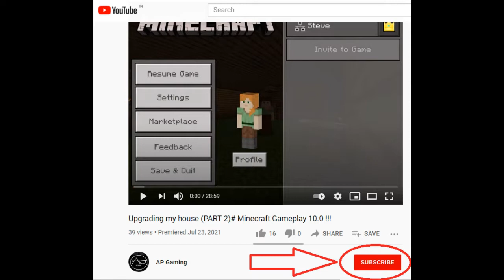How to TNT Cannon in Minecraft !!!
Hey guys,
I am playing Minecraft PE. You can also play with me by downloading the game from the play store or app store.
Hope you guys like my video. please support me.
Byeeee